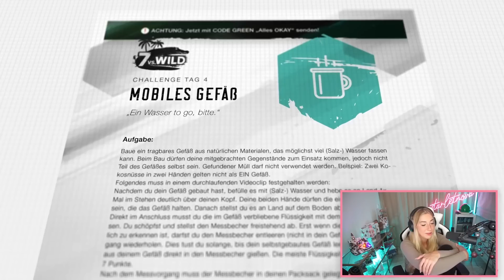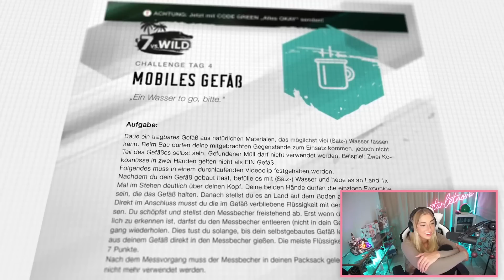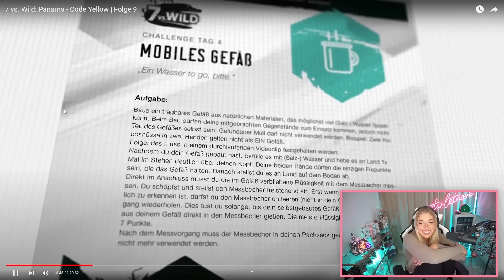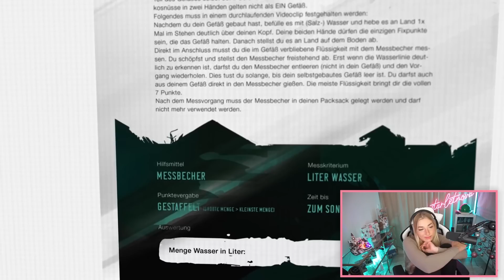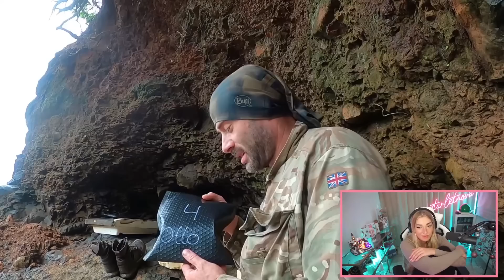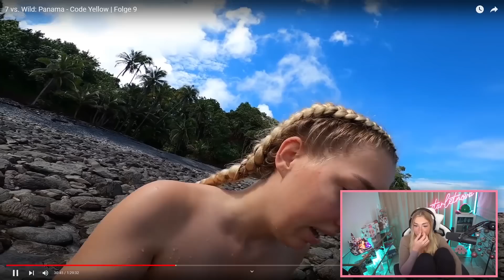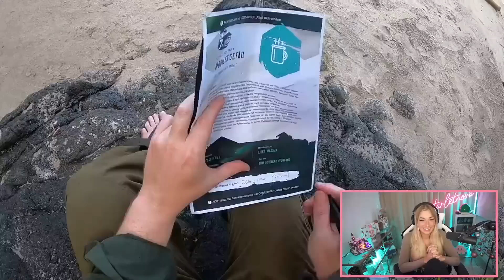Ich bin raus! Aber ich hab mein bestes gegeben 😢 | 7 vs Wild Panama - Folge 9 Reaktion